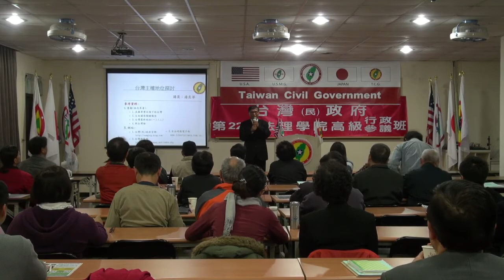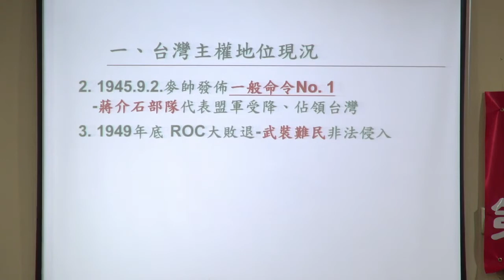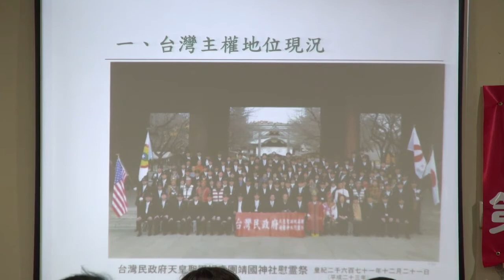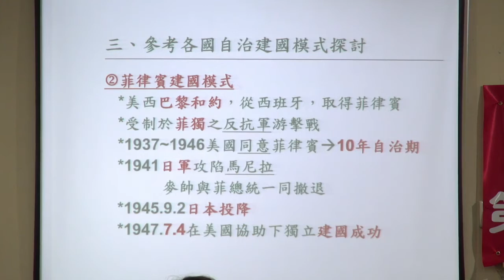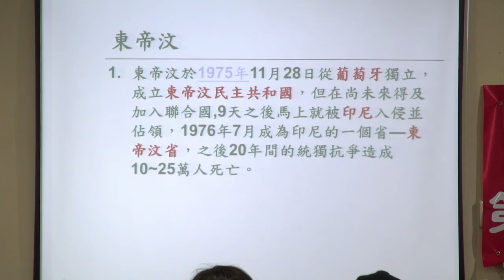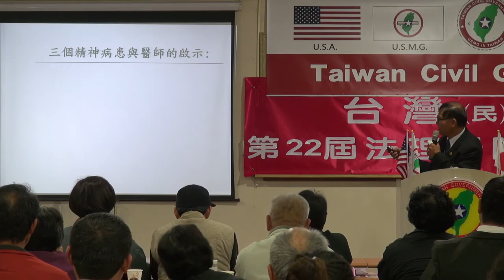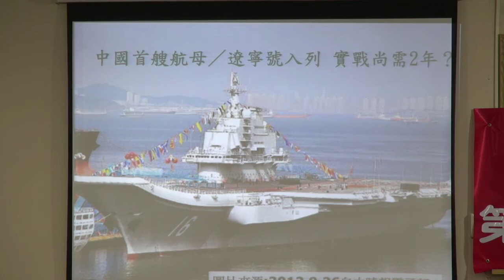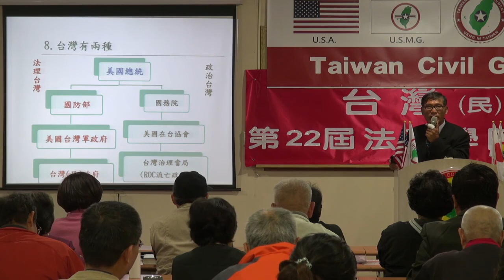131207-9-台灣主權探討-潘良華-台灣(民)政府第22屆高級行政參議班